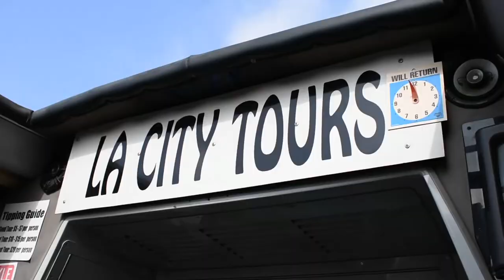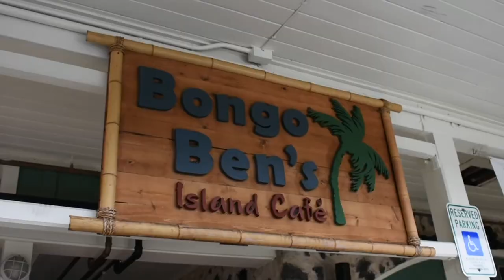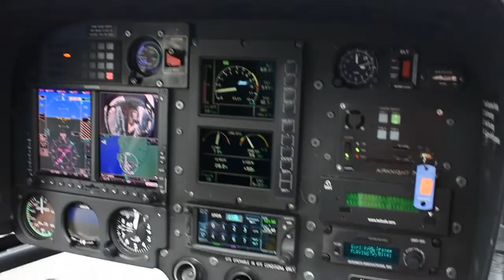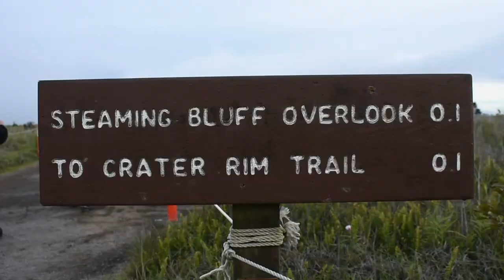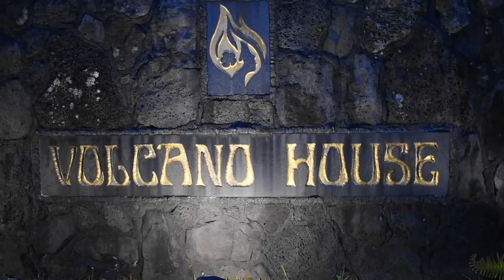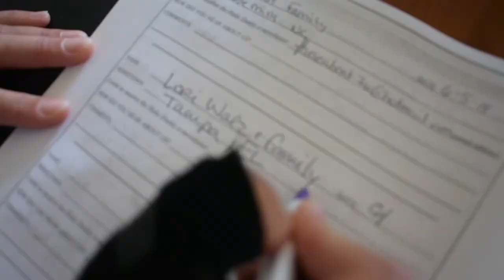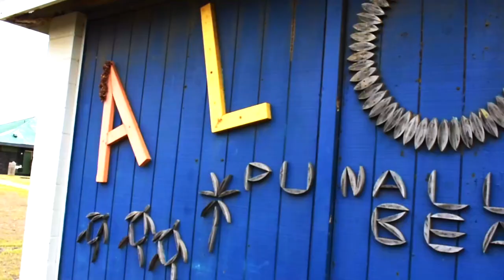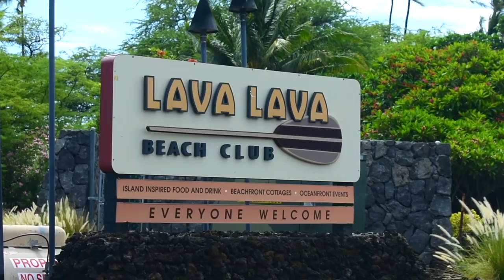HAWAII VLOG pt. 1 (The Big Island)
my family and I went to Hawaii during Summer 2019, this is just the first half of our trip:)